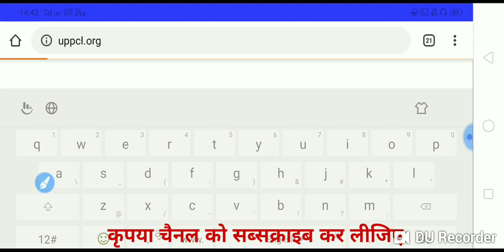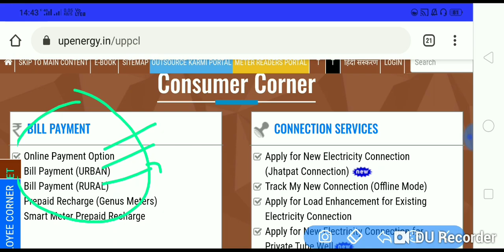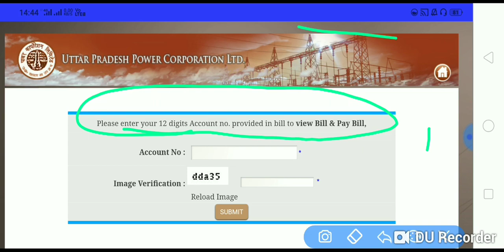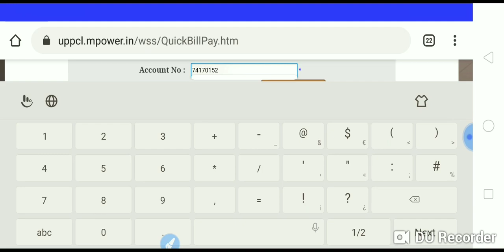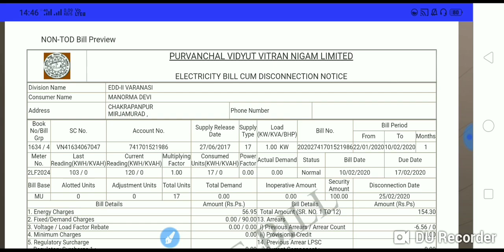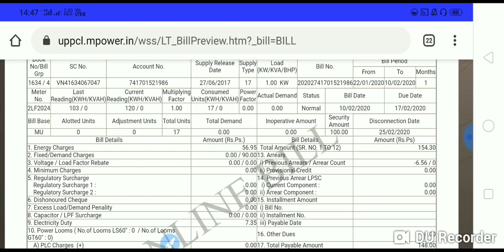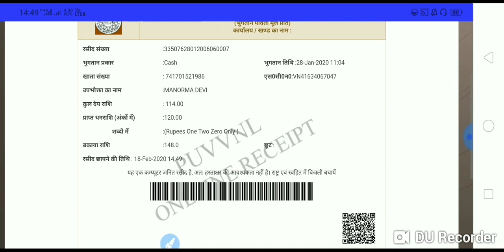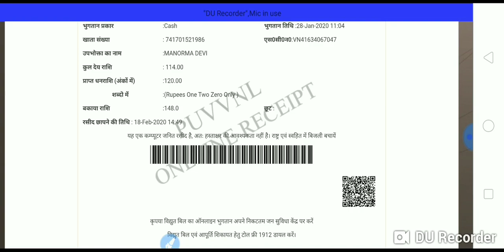उत्तर प्रदेश ग्रामीण क्षेत्रों का बिजली बिल चेक करें अपने मोबाइल से स्टेप बाय स्टेप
हेलो दोस्तों मैंने इस वीडियो में बताया है कि ग्रामीण क्षेत्रों की बिजली बिल कैसे चेक की जाती है |उत्तर प्रदेश में रहने वाले सभी ग्रामीण निवासी अपने मोबाइल से बिजली बिल को आसानी से चेक कर सकते हैं|